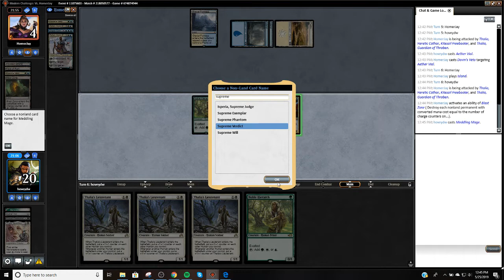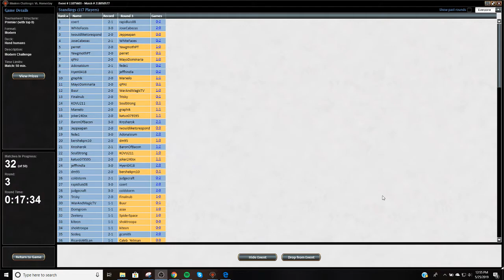No Commentary Round 3 Humans vs. UW Control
4 Unclaimed Territory
3 Kitesail Freebooter
2 Thalia, Heretic Cathar
4 Thalia's Lieutenant
4 Reflector Mage
4 Mantis Rider
4 Cavern of Souls
4 Phantasmal Image
4 Champion of the Parish
4 Noble Hierarch
1 Seachrome Coast
4 Meddling Mage
4 Ancient Ziggurat
4 Horizon Canopy
4 Aether Vial
1 Plains
1 Island
4 Thalia, Guardian of Thraben

3 Deputy of Detention
3 Damping Sphere
1 Whirler Rogue
1 Dismember
2 Gaddock Teeg
3 Auriok Champion
2 Sin Collector